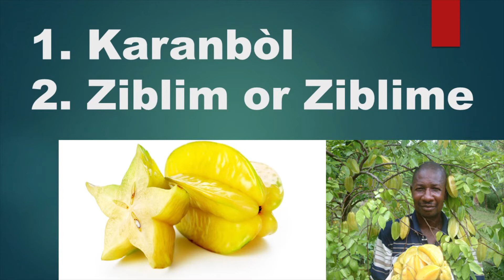What is the Haitian Creole word for Starfruit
Ki sa ki karanbòl ou Ziblim an anglè"